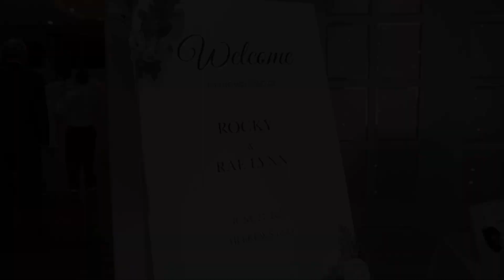Rocky & Rae Angelette Wedding Video